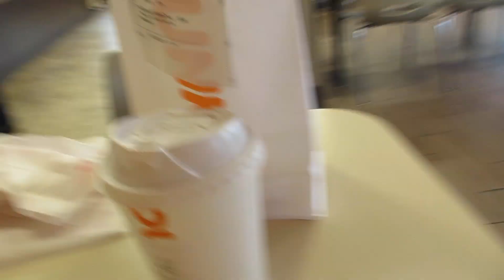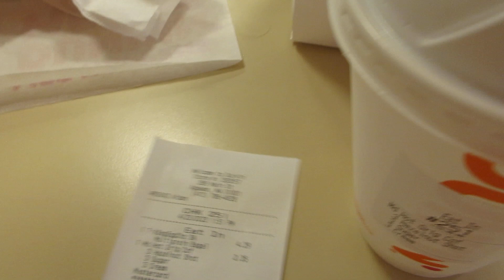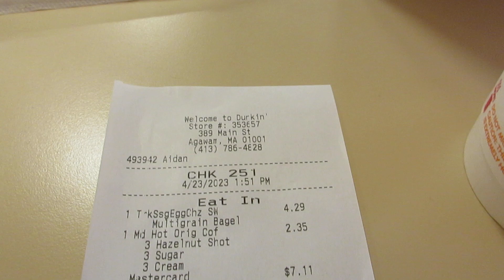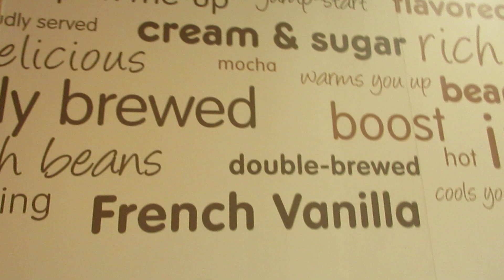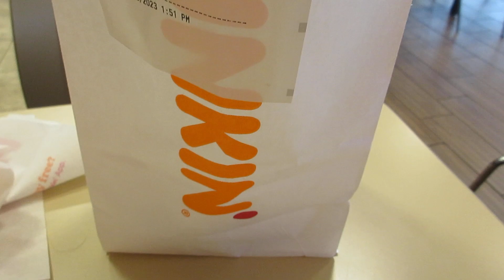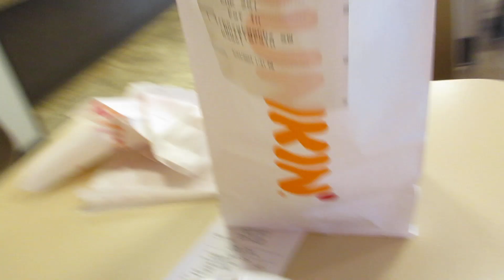Молитва Ісуса Христа

Прийшла, Отче, година, -- прослав Сина Свого, щоб і Син Твій прославив Тебе,
бо Ти дав Йому владу над тілом усяким, щоб Він дав життя вічне всім їм, яких дав
Ти Йому.
Життя ж вічне – це те, щоб пізнали Тебе, єдиного Бога правдивого, та Ісуса Христа, що послав Ти Його.
Я прославив Тебе на землі, -- довершив Я те діло, що Ти дав Мені виконати.
І тепер прослав, Отче, Мене Сам у Себе тією славою, яку в Тебе Я мав, поки світ не постав.
Я Ім’я Твоє виявив людям, що Мені Ти із світу їх дав. Твоїми були вони, і Ти дав їх Мені, і вони
зберегли Твоє слово.
Тепер пізнали вони, що все те, що Ти Мені дав, від Тебе походить,
бо слова, що дав Ти Мені, Я їм передав, -- І вони прийняли й зрозуміли правдиво, що я вийшов від Тебе, і ввірували, що послав Ти Мене.
Я благаю за них. Не за світ Я благаю, а за Тих кого дав Ти Мені, -- Твої-бо вони!
Усе-бо Моє – то Твоє, а Твоє – то Моє, і прославивсь Я в них.
І не на світі вже Я, а вони ще на світі, а Я йду до Тебе. Святий Отче, --
заховай в Ім’я Своє їх, яких дав Ти Мені, щоб як Ми, єдине були!
Коли з ними на світі Я був, Я беріг їх у Ймення Твоє, тих, що дав
Ти Мені, і зберіг, і ніхто з них не згинув, крім призначеного на загибель,
щоб збулося Писання.
Тепер же до Тебе Я йду, але це говорю Я на світі, щоб мали в собі радість
Мою досконалу.
Я їм дав Твоє слово, але світ їх зненавидів, бо вони не від світу, як і Я не від світу.
Не благаю, щоб Ти їх зі світу забрав, але щоб зберіг їх від злого.
Не від світу вони, як і Я не від світу.
Освяти Ти їх правдою! Твоє слово -- то правда.
Як на світ Ти послав Мене, так і Я на світ послав їх.
А за них Я посвячую в жертву Самого Себе, щоб освячені правдою стали й вони.
Та не тільки за них Я благаю, а й за тих, що ради їхнього слова ввірують у Мене,
щоб були всі одно: як Ти, Отче, в Мені, а Я – у Тобі, щоб одно були в Нас і вони, -- щоб увірував світ, що Мене Ти послав.
А ту славу, що дав Ти Мені, Я їм передав, щоб єдине були, як єдине і Ми.
Я -- у них, а Ти – у Мені, щоб були досконалі в одно, і щоб пізнав світ, що послав Мене Ти, і що
їх полюбив Ти, як Мене полюбив.
Бажаю Я, Отче, щоб і ті, кого дав Ти Мені, там зо Мною були, де знаходжуся Я, щоб бачили славу Мою, яку дав Ти Мені, -- бо Ти полюбив Мене перше закладин світу.
Отче Праведний! Хоча не пізнав Тебе світ, та пізнав Тебе Я. І пізнали вони, що послав Мене Ти.
Я ж Ім’я Твоє їм об’явив й об’являтиму, щоб любов, що Ти нею Мене полюбив, була в них, а Я в них!
Vitaliy Leonidovich Mironyuk of King of Kings and Lord of Lords and God of Gods of Son of Almighty Israel(יִשְׂרָאֵל), Melchizedek(מַלְכִּי־צֶדֶֿק), David(דָּוִד), Philip(פיליפ), Judah(יְהוּדָה), Zion(צִיּוֹן), Solomon(שְׁלֹמֹה), Letter of Christ(המשיח של מכתבו), Sabbath(שַׁבָּת), Moses(מֹשֶׁה), Jehoash(יהואש), Jehu(יֵהוּא), Jonathan(יְהוֹנָתָן), Isaiah(יְשַׁעְיָהוּ‬), Jeremiah(יִרְמְיָהוּ), Christ(המשיח), Jesus(ישוע), Jesus(ישוע)Christ(המשיח), Enoch(חנוך), Peter(פיטר), Andrew(אנדרו), Amen(אָמֵן), Lamb having seven horns and seven eyes, which are the Seven Spirits of God sent forth into all the earth, Lord of Lords and King of Kings: and they that are with him are called, and chosen, and faithfull(כבש בעל שבע קרניים ושבע עיניים, שהם שבע רוחות האל הנשלחות אל כל הארץ, אדון האדונים ומלך המלכים: והאשר עמו נקראים ונבחרים ונאמנים)
Dunkin' Donuts
Agawam, MA